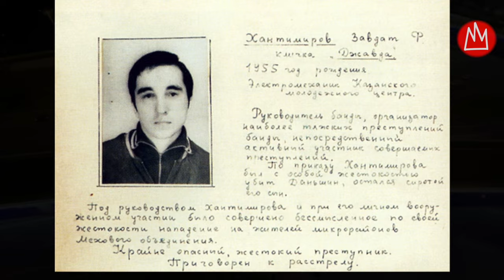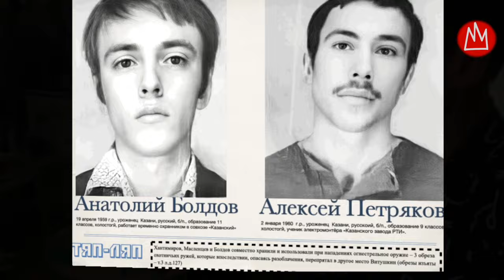Фотоальбом казанской группировки "Тяп-Ляп"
Купить книгу «Слово пацана. Криминальный Татарстан 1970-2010-х» Роберта Гараева
музыка Роберт Гараев